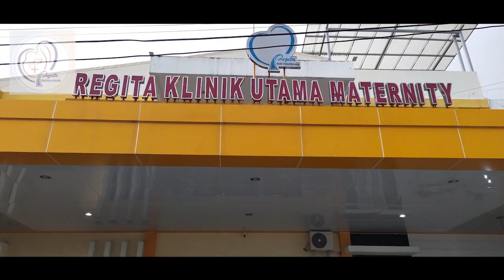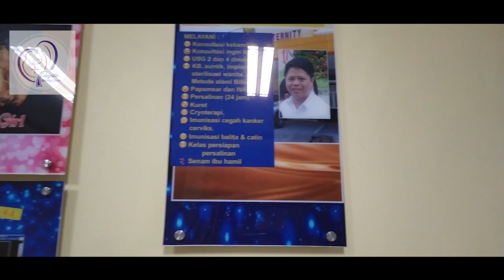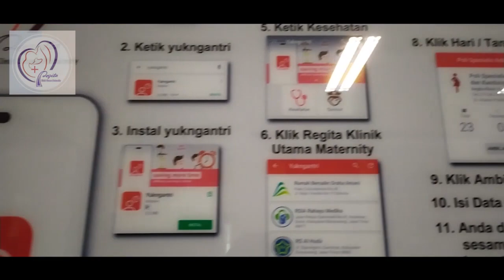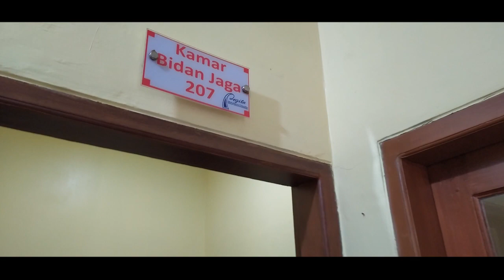Klinik Dokter Kandungan Terpopuler di SumBar!! (REGITA KLINIK UTAMA MATERNITY)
Klinik Spesialis Kebidanan dan Kandungan

dr. Ananto Pratikno SpOG, MARS
Yang beralamat di Jl. Kamang No. 6 Jati Baru Padang Timur, Padang, Sumatera Barat, 25129.
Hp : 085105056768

Buat teman-teman yang masih bingung mau konsultasi tentang seputar kebidanan dan kehamilan bisa datang langsung ke klinik atau bisa download "YUK NGANTRI" di playstrore untuk pengguna android melalui link dibawah ini 👇